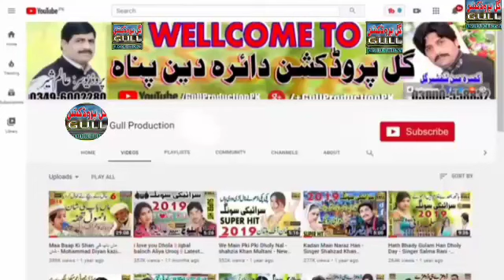Naaz Guddi vs Iqbal Sajan Vol 101 Old Saraiki Dohray mahiye Song Official Video Gull Production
ناز گڈی بمقابلہ اقبال ساجن  کے مکمل والیم سننے کے لیے ہمارے چینل کا وزٹ کریں